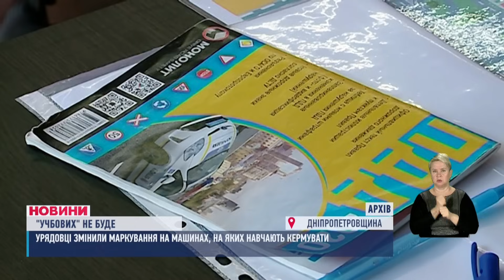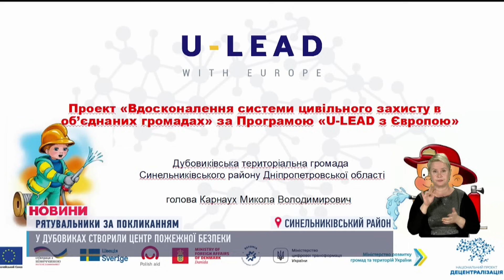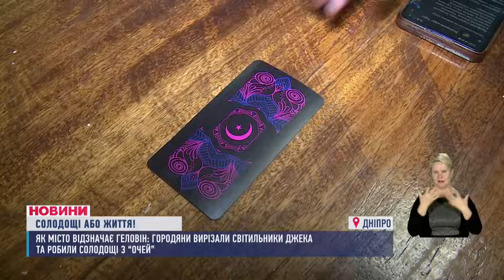НОВИНИ//30 тисяч за дитину/Смарт-мобілізація/Без досвіду — у полум'я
01:24 - ситуація в області
01:56 - що по Україні загалом
06:07 - зрадник-залізничник здавав військових ЗСУ росіянам
06:40 - мобілізація у смартфоні
07:45 - за 30 тисяч доларів хотіла продати дитину педофілу
08:19 - у Дніпрі прооперували хлопчика з Донеччини
10:00 - єдиний швидкісний режим у Дніпрі
11:05 - 30 пожеж в екосистемі за добу
11:32 - без досвіду але з бажанням допомагати. Пожежна команда з Дубовиківської громади
16:27 - Дніпро відзначає Геловін